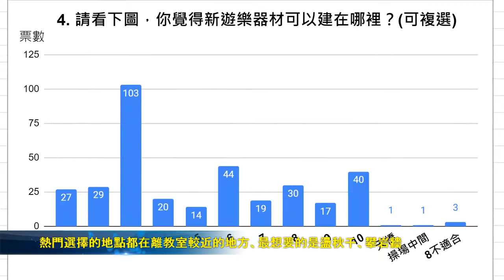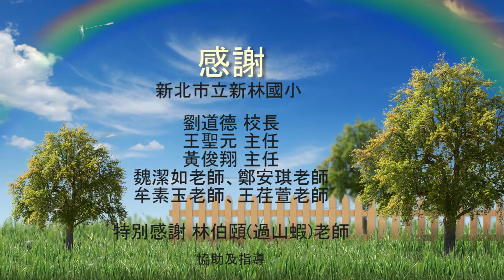CHI 20220152 新林遊樂設計師